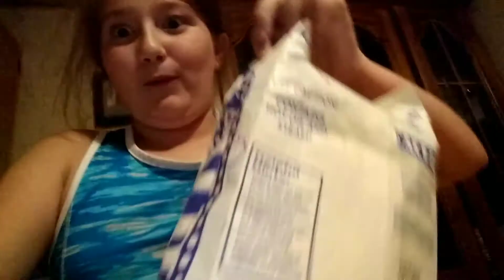Peppering Movie Night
Don't forget to check out my musically account it is mgterry